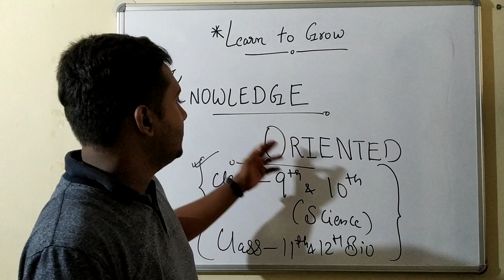Introduction To Knowledge Oriented (YT Channel)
This channel will clarify the NCERT based content according to the CBSE curriculum.
Explanation will be bilingual (Hindi + English) and line by line explanation will be given.
Always keep a Notebook with you while watching the Lectures and make sure to ask Questions as much as possible.

NCERT is the Best

                                               ...Learn  Grow  Succeed...

Keep Supporting.